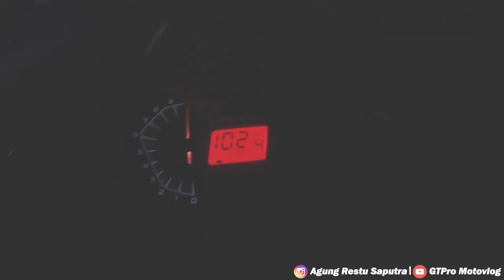RIDDING PAGI KE BENDUNG GERAK SERAYU BANYUMAS | SUPRA GTR150 | VlogNgapak 43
Pada video kali ini aku mau sunmori lagi ke Bendug Gerak Serayu, Rawalo, Kabupaten Banyumas. Sekaligus kita lihat lebih dekat seperti apa sih bendung gerak serayu sebenarnya. Apakah bagus? Instagramable? Simak video ini sampai akhir.

Semoga bermanfaat. Terimakasih sudah menyaksikan!